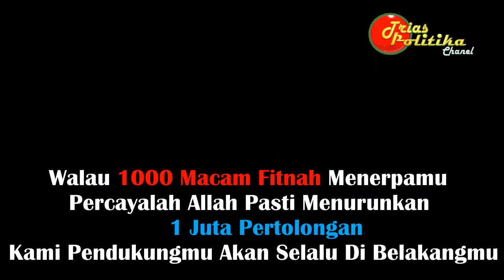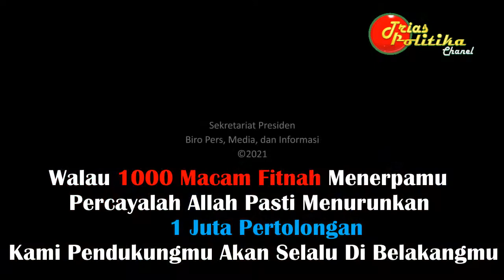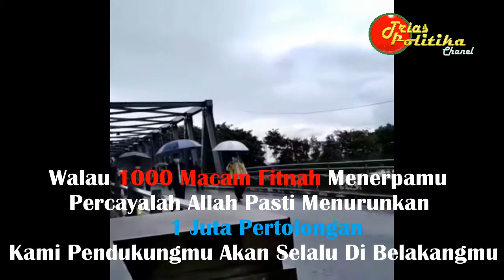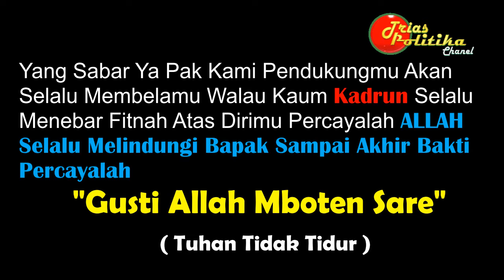1000 Fitnah Atas Jokowi || Menolak Lupa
1000 Fitnah Atas Jokowi || Menolak Lupa
Kepada pendukunganya, Jokowi juga mencurahkan isi hatinya betapa banyaknya fitnah kepada dirinya selama menjabat presiden.

"Saya sudah 4,5 tahun dihina-hina, difitnah, dijelek-jelakan, direndah-rendahkan, dihujat-hujat. Saya diam..saya diam..saya diam, saya sabar..saya sabar ya Allah. Tetapi hari ini saya minta saudara saudara sekalian, meluruskan fitnah fitnah itu setuju," ucapnya.